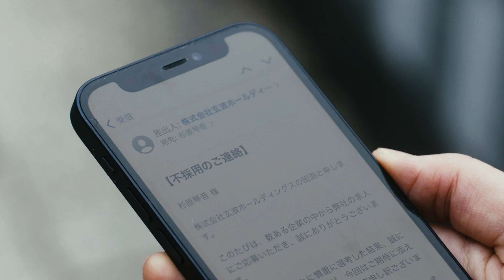START TO BLING「Pride」 (OFFICIAL MUSIC VIDEO)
2022/11/14リリース START TO BLING 2nd EP『RESONANCE』
↓↓↓Spotify、Apple musicなど音楽サブスクへの視聴リンクはこちらから

アーティスト名：START TO BLING （略称：スタブリ、S.T.B）
曲名：Pride
作詞：HaKA
作曲：HaKA
編曲：Command S.inc
Recorded & Mixed ：Teru

‹Movie Credit›
・出演：中澤実子、桜木雅哉
　　　　山田琳太郎、名村藍、尾本響子、植松優、村川翔一
・監督：谷口雄哉
・撮影：市川雄一
・照明：鴨居玲央奈
・衣装：小倉真樹
・ヘアメイク：蓼沼仁美
・編集：古谷大地
・演出助手/制作：松永涼平、関駿太、斎藤一太、馬場菜緒
・撮影助手：三浦果萌、石井綱紀
・照明助手：鈴木春菜
・衣装助手：佐伯友子
・衣装協力：glamb

START TO BLING MV

【 Profile】
◆START TO BLING◆
自らが殻を破り「輝き出す」ことで多くの人にその輝きで希望を与える、
ボーカルの茉莉奈とサウンドプロデューサーの秤谷建一郎からなるロックユニット。
キャッチーさの中にヘヴィなグルーヴが共存したロックな楽曲を展開し、
聴くもの全ての人に「殻」を破るキッカケを与える。

‹START TO BLING›
茉莉奈(vo)、HaKA(Gt)

‹Back band›
大石彬(Ba)、鍵山喬一(Dr)

◆ライブ日程
「LADY BEYOND」
  -開催日時：2022年11月21日（月）
  -OPEN/START 16:00 /16:30
  -会場　：川崎CLUB CITTA'
  -出演アーティスト　： GARNiDELiA、Hikaru、春奈るな、NightOwl 、 CODE OF ZERO、START TO BLING （順不同）
  -主催：株式会社LITORY
  -制作：H.I.P.

「Pride」
 START TO BLING
作詞：HaKA
作曲：HaKA
編曲：Command S.inc

プライドなんて捨ててみな
愛情だけ抱いて
暗い場所から連れ出してTake me out

足りない言葉なんて
有りはしないよだって
鍵は心にいつも仕舞ってあって

短い言葉でいつも
知りたい答えはきっと
君が見せてくれた
いつの日にも

この目開いて　その手を握る

だから今は
プライドなんて壊していけ
求めたスタイルは捨て去る
新たな TRIBE に出会うためTake me out

思い違いのmy life
そこに期待はないよ
元に戻すなんてno way

知らない道をずっと
知らないふりをずっと
聞かないように歩いたけれど

この目開いて　前を向くだけ

そして今は
暗い場所は抜け出して
知らない色に染まる
新たな声が響くまで Wake me up

もう2度と
プライドには溺れない
求め続けたイメージを
あなたに届けるまで
Shape me up 　Take me out

‹English follows›
2022/11/14 release START TO BLING 2nd EP『RESONANCE』

Artist name: START TO BLING (Abbreviation: Staburi, S.T.B)
Song Name: Pride
Lyricist: HaKA
Composer: HaKA
Arrangement: Command S.inc
Recorded & Mixed: Teru

‹Movie Credits›
・ Cast: Miko Nakazawa, Masaya Sakuragi
　Rintaro Yamada, Ai Namura, Kyoko Omoto, Yu Uematsu, Shoichi Murakawa
・Director: Yuya Taniguchi
・Photographer: Yuichi Ichikawa
・ Assistant photography: Kamoe Miura, Tsunanori Ishii
・Lighting: Reo Kamoi
・Lighting assistant: Haruna Suzuki
・Costume: Maki Ogura
・Costume assistant: Tomoko Saeki
・Editing/VFX: Daichi Furuya
・Edited by Shotaro Miyagawa
・Director Assistant/Production: Ryohei Matsunaga, Shunta Seki, Ichita Saito, Nao Baba
・Hair and make-up: Hitomi Tadenuma
・Costume cooperation: glamb

[Profile]
◆START TO BLING◆
By breaking out of his shell and "starting to shine", he gives hope to many people with his brilliance.
A rock unit consisting of vocalist Marina and sound producer Kenichiro Binotani.
Developing rock songs with catchy and heavy grooves,
Give everyone who listens a chance to break the "shell".

‹START TO BLING›
MARINA (vo), HaKA (guitar)

‹Back band›
Akira Oishi (Ba), Kyoichi Kagiyama (Dr)